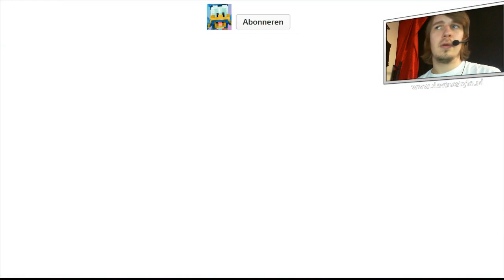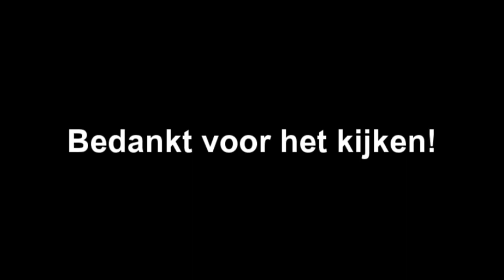GELIJK RUZIE... - GTA5 ONLINE #1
➤ [BESCHRIJVING] - GTA 5 blijft een hele leuke game en nu al helemaal. Geen online problemen meer waardoor we heerlijk GTA online kunnen ontdekken. Geniet van de verschillende games die we spelen.